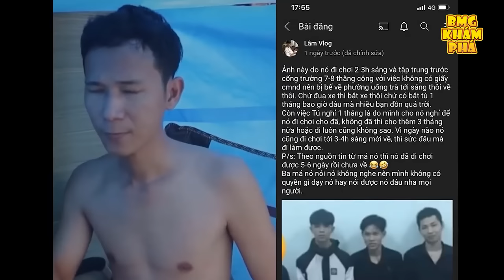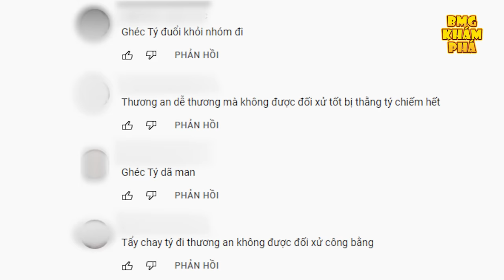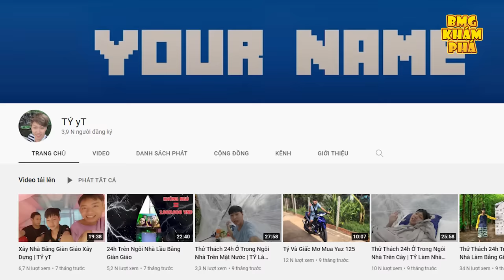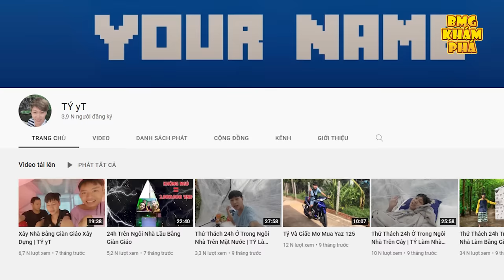Sự Thật CỰC SỐC Về Tý Team Lâm Vlog Và Lý Do Rời Team Lâm Vlogs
BMG KHÁM PHÁ là kênh chia sẻ những địa điểm, hiện tượng, tục lệ bí ẩn kỳ lạ trên khắp thế giới. Mong rằng các bạn sẽ có thật nhiều kiến thức về thế giới xung quanh.